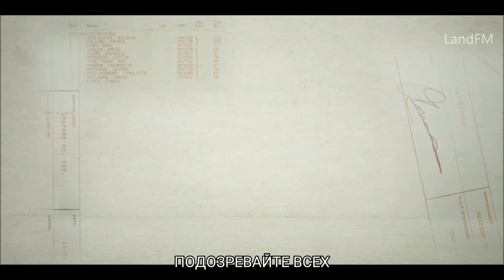Госизмена, 1 сезон - русский трейлер (субтитры) | сериал 2022 | Netflix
26 декабря 2022 года на Netflix выйдет сериал Госизмена (Treason).

Встреча с русской шпионкой перечеркивает светлое будущее высокопоставленного сотрудника МИ-6 — и вынуждает его переосмыслить всю свою жизнь.